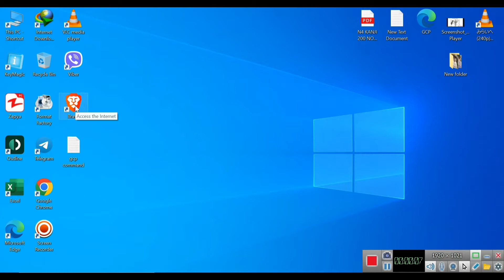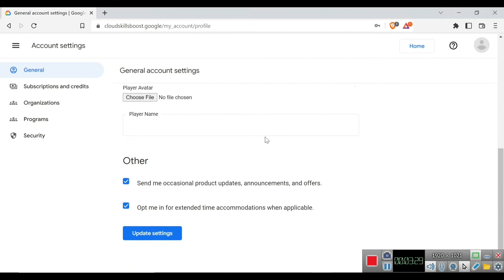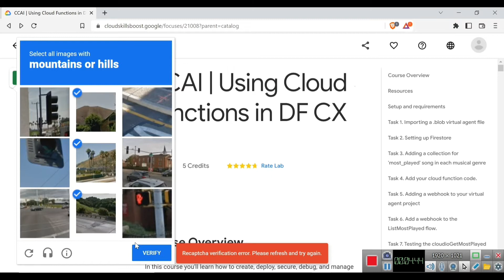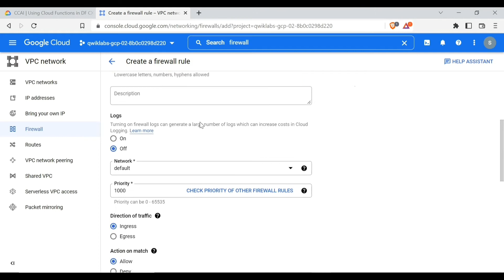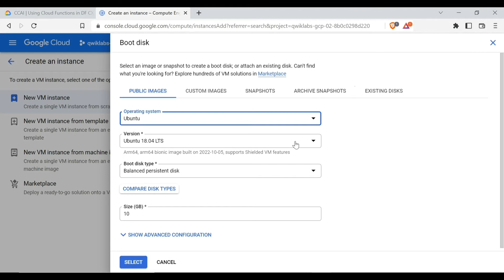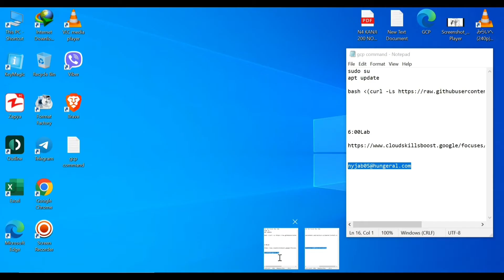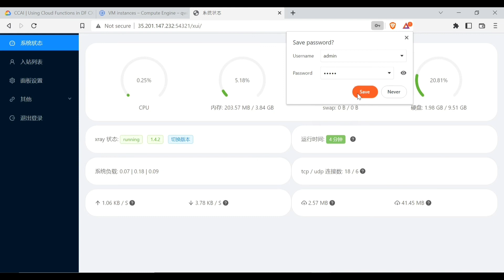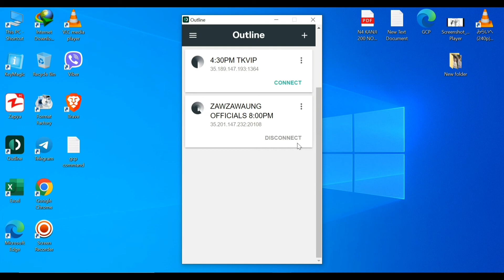GCP Outline Key ထုတ်နည်း How to create GCP outline key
6:00lab
command လိုအပ်ပါက